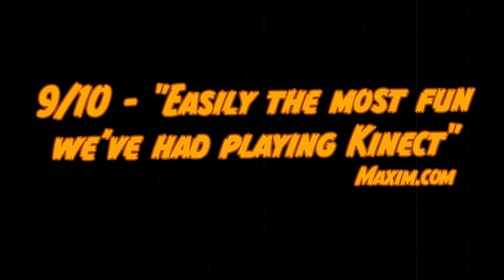Kung-Fu High Impact now available from Games on Demand (XBLM) on Xbox360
Download from Xbox LIVE Games on Demand now for 14,99€ / 14,99$ / 11,99£. Get it while the infinite digital stock lasts and release your inner Bruce Lee!

Kung-Fu High Impact is a full-body motion fighting adventure that uses Kinect to scan YOU inside the game to fight the baddies with real kicks and punches. Literally become a super-powered Kung-Fu hero, star in your own comic book adventure and challenge your friends in a unique multiplayer combat.  Kung-Fu High Impact is fun to play and fun to watch. You can even use props and costumes for fighting -- just be careful with your surroundings.